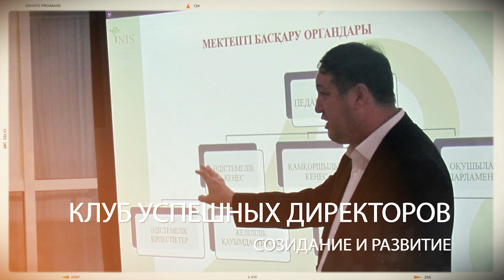КӨШБАСШЫ ЖОЛЫ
Әр сәттер біздің жадымызда. Атырау қаласындағы химия-биология бағытындағы Назарбаев Зияткерлік мектебіне 6 жыл жетекшілік еткен Айдарбек Төлепұлының еңбек жолы мектептің қалыптасу жылдарымен тікелей байланысты. Ол өңірдегі зияткерлік мектептің әлеуетін арттыруға, әрбір оқушының сапалы білім, тәрбие мен өнеге алуы үшін тынымсыз күш жұмсады. Іскер басшы ретінде тек мектептегі мұғалімдердің емес, облыстағы жалпы білім беретін мектептердегі ұстаздардың кәсіби дамуына жол ашты. Мектеп түлектері мен ата-аналар қауымының ризашылығына бөленді. Айдарбек Төлепұлы Айтбөкешев мұнайлы шаһардағы Елбасы мектебінің тарихында алтын әріптермен жазылып қалатын тұлға.

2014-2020 жылдары аралығында мектеп директорының атқарған қызметінен бейнебаянды тамашалауды ұсынамыз.